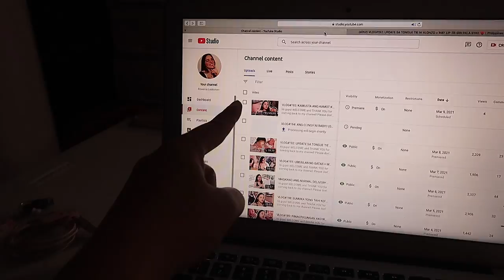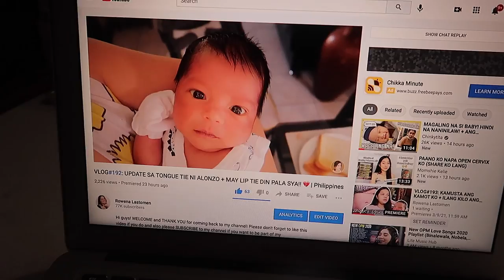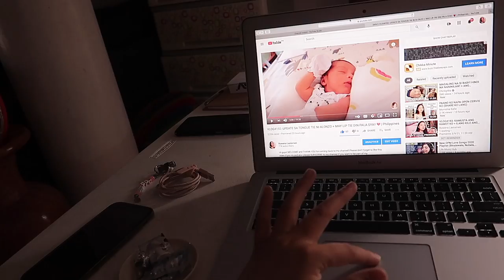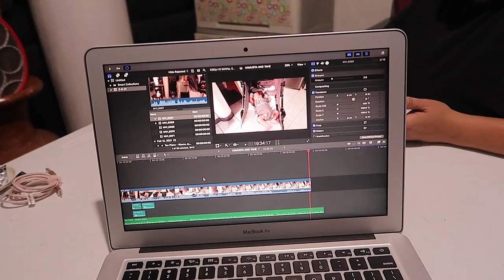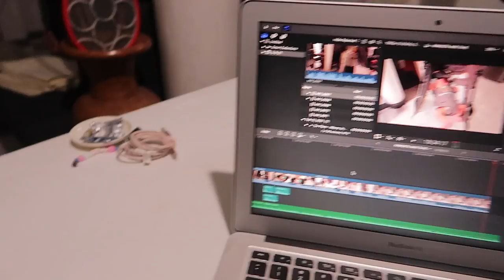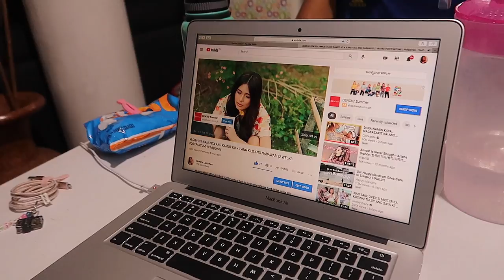VLOG#196: PAANO AKO MAG PUMP! (MGA TIPS PARA MAKARAMI NG GATAS) | Philippines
YOU'RE WATCHING: VLOG#196: MAY PA TUTORIAL KUNG PANO MAG HAAKAA + SUMASAKIT NA SYA!! | Philippines